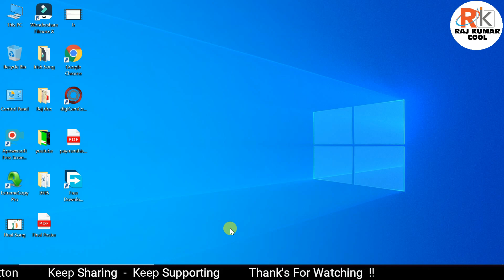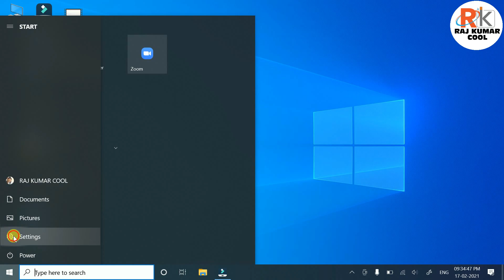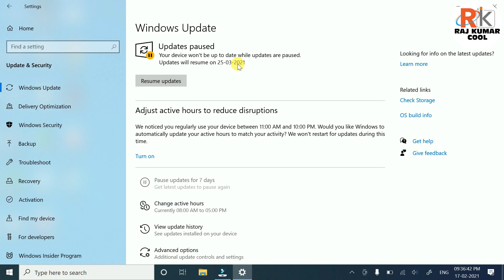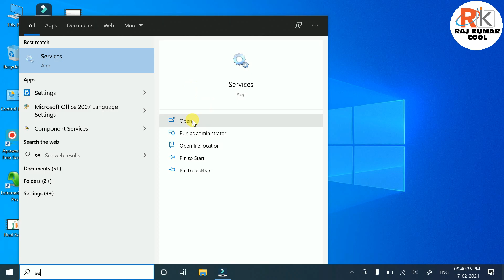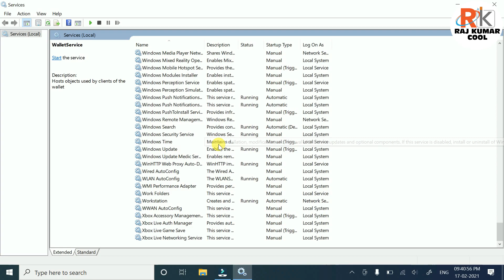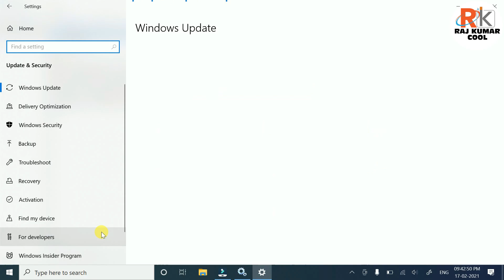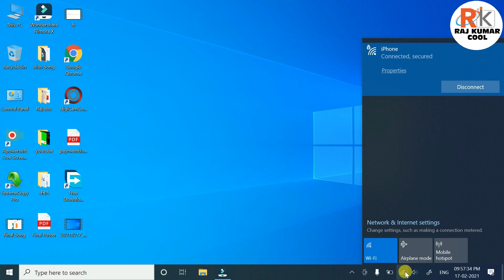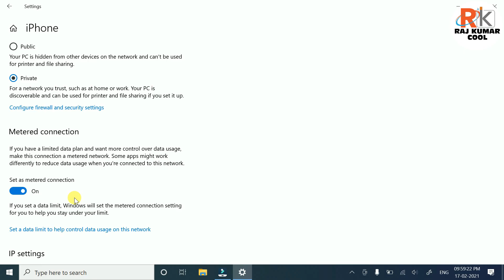How to stop windows 10 update permanently Hindi | windows update band kaise kare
नमस्कार दोस्तों, आपका बहुत बहुत स्वागत है हमारे चैनल "Raj Kumar Cool" में, मैंने यह चैनल मेरे उन सभी दोस्तों के लिए बनाया है जो टेक्नोलॉजी के बारे में अपनी भाषा में जानना चाहते है, "Raj Kumar Cool" चैनल में आपको रोज़ाना एक नयी वीडियो मिलेगी जहा मैं कोशिश करूँगा आपको मोबाइल और कंप्यूटर की दुनिया के बारे में कुछ जरुरी बातें बताने की |
About this video:
दोस्तों इस वीडियो में मैंने How to stop windows 10 update permanently Hindi | windows update band kaise kare  का वीडियो अपलोड किया है, मुझे उम्मीद है आपको यह वीडियो बहुत पसंद आयेगी |
My video is only for Positive Tips and Tricks related to Mobile and Computers. Watch, Enjoy and learn a lot.
Query Resolved:
how to stop windows 10 auto update
how to stop windows update permanently
how to stop windows 10 update in hindi
how to stop windows update in laptop
windows update band kaise kare
window 10 ko update kaise band karen
window 7 me update band karne ka tarika
windows 10 may update band kaise karen
Equipment used:-
Camera Used
lens used
Mic Used
Second Mic Used
Laptop Used
New Laptop
Light used
RGB Light used
About Channel: RAJ KUMAR COOL is a YouTube Channel, where you will find Mobile and Computers related technology videos in Hindi.
Regards
RAJ KUMAR